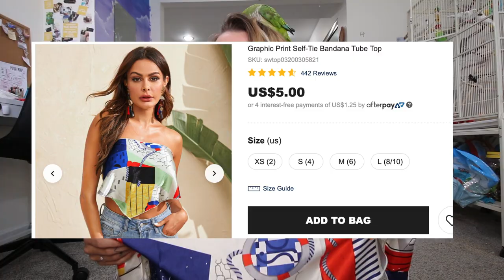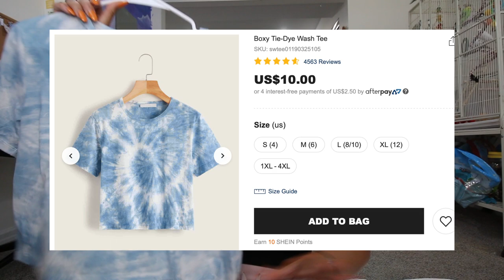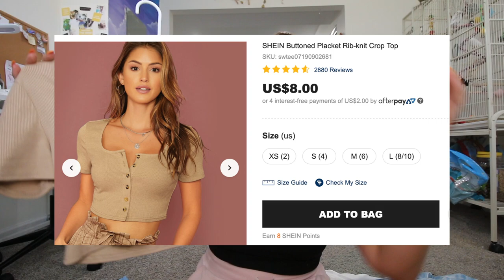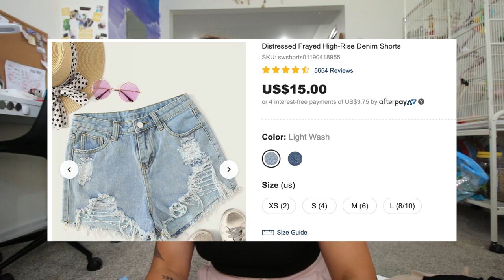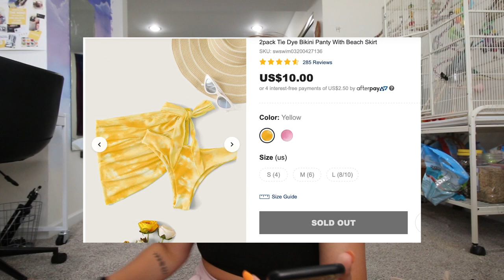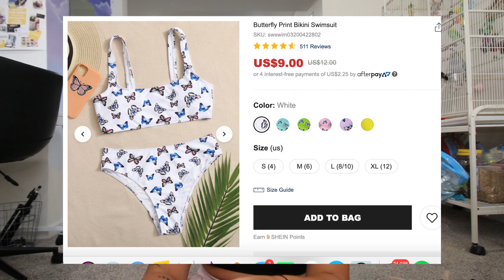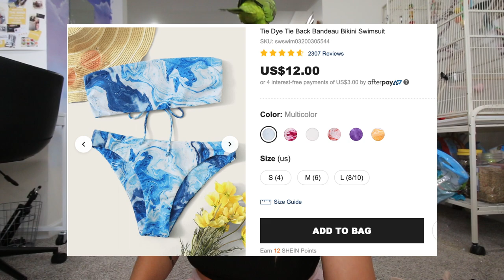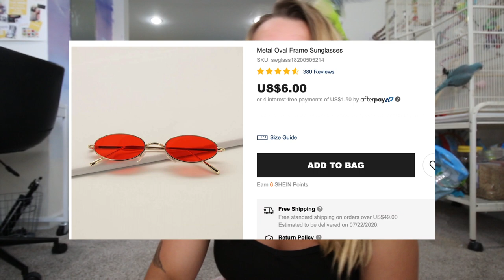VERY LARGE SHEIN HAUL.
welcome to my big a$$ Shein haul. it is really an addiction at this point. hopefully I can consistently post haha. probably not.
love you fools, Hannah Nadine